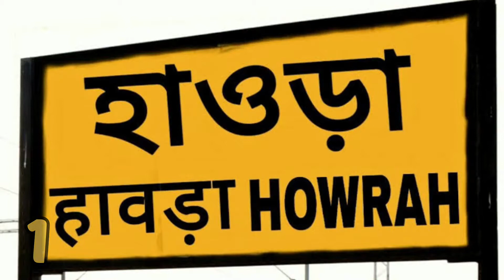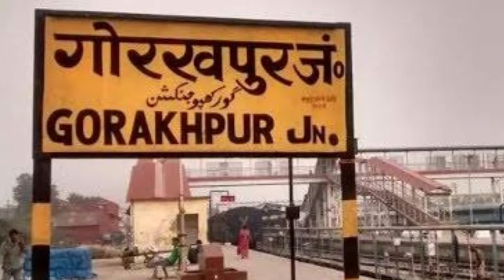इतना बड़ा railway station | Biggest plateform in the world | amazing facts | CST CREATION | fact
Every year, a large number of passengers use the Indian railways for travelling. To fulfil the growing demand, the government has built larger and longer platforms. Indian Railways ranks third in the world with around 1,23,542-kilometre track and approximately 7,500 stations. It is the only rail network in the world which is driven by the single body, the Ministry of Railways.

In terms of the longest platform, On 6 Oct 2013, Gorakhpur station became the world’s longest railway platform in India followed by Kollam Station, Kharagpur junction and Bilaspur Railway Station . The platform at Gorakhpur Railway Station in Uttar Pradesh is the world's longest station, measuring a whopping 1,366 m. The record was previously held by the platform at Kharagpur station in West Bengal at 1,072 m. However, when it comes to the number of platforms, the list is very different.

India has one of the largest railway networks in the world, but that is only part of what makes it an exemplary transport system. The intricate matrix of connectivity it provides across a huge and widely populated country, coupled with an impressive frequency of trains to the remotest areas, . Add to that the fact that it is almost 170 years old, and you know why most people put their faith in this inexpensive mode of transport even so many years after its inception. Here are a few interesting facts on the lifeline of the Indian transport system:

Howrah Railway Station is the busiest stations in terms of passenger volume per day. It has 23 platforms, and it serves more than one million passengers daily. Howrah station also has the largest number of railway platforms in India and one of the busiest railway platforms too.

Number of Trains Crossing Every Day: 286

Sealdah railway station is an important suburban station of Kolkata. Sealdah station holds 20 platforms divided into two terminals, the northern terminal and southern terminal. The North terminals of Sealdah station has 14 platforms, and South terminal consists of 7 platforms.

Number of Trains Crossing Every Day: 78

Chhatrapati Shivaji Maharaj Terminus or CST is the busiest railway station in India and is remarked as UNESCO World Heritage Site. It is formerly known as Victoria Terminus. The Chhatrapati station holds 18 platforms. Eleven of those eighteen platforms are used for long-distance trains out of Mumbai and seven are for local suburban trains.

Number of Tracks: MultipleNumber of Trains Crossing Every Day: 130

The Chennai Central railway station is one of the cleanest railway stations in the country. Chennai station has a total of 17 platforms. Five of these platforms are used for suburban trains and the rest 12 platforms to handle long-distance trains. Chennai Central railway station is the busiest and most profitable station in South India. Approximately 200 long-distance trains and 257 local trains serve this station daily. It serves more than 550,000 passengers daily.

Number of Trains Crossing Every Day: 170

The New Delhi railway station is the fourth busiest railway stations in the country. The New Delhi station has 16 platforms and serves more than 350 trains daily. The railway station holds the record for being the largest railway station in India and the most complex interlocking system in the world. The New Delhi station handles more than 500,000 passengers every day. The Palace on Wheels train starts and ends from here.

Number of Trains Crossing Every Day: 342

Gorakhpur Junction railway station offers Class A-1 railway station facilities is located in the Uttar Pradesh. Gorakhpur station has 10 platforms and handles over 190 trains daily. It has the world’s longest railway platform and serves as the headquarters of the North Eastern Railway.

Number of Trains Crossing Every Day: 255